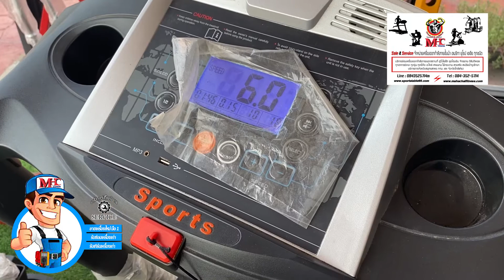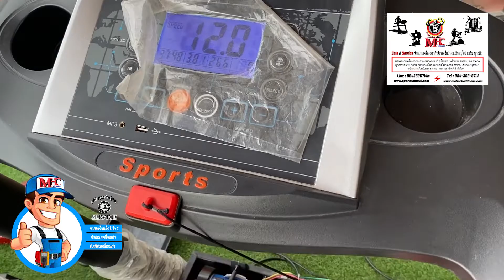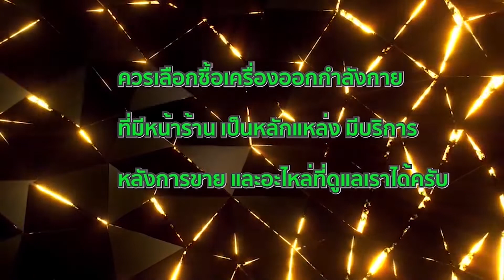ซ่อมลู่วิ่งไฟฟ้า อาการเสีย E02 4T FORTEM BE POWERFUL Sports รุ่น DK-07 2HP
ซื้อของถูกแล้วโดน...เท  แล้ว  เดินเซ มาหาร้านซ่อม

บริการหลังการขาย (ไม่สำคัญ) ตอนที่เครื่องยังดีอยู่
            บริการหลังการขาย (นั้นสำคัญ) ตอนที่เครื่องพังและไม่มีใครซ่อมให้

เพราะสถานการณ์ ณ.ตอนนี้ ต้องมีการเว้นระยะห่างทางสังคม เลยต้องบิ้วของเก่าให้กลับมาใช้งานใหม่

👉ซื้อเครื่องออกกำลังกายใหม่กับร้านที่มีบริการหลังการขายนั้นดีกว่า แต่..จะดีกว่ามั้ย (ถ้ามีอะไหล่ที่พร้อมบริการให้กับลูกค้า)

ขอบคุณลูกค้า
ทำการซ่อมแผงวงจร...อาการเสีย E02 ลู่วิ่งไฟฟ้า อาการเสียแผงวงจรช็อต !!!

ปล.ขอขอบคุณครับ ที่เห็นร้านเราเป็นอันดับต้น ในด้านสินค้าและด้านบริการลูกค้าครับ
❌⚒ เสีย..ก็บอกว่าเสีย  ❌⚒ ไม่ต้องถาม..ว่าเป็นไร..ดูให้เห็นกับตา
❌⚒เจ้าของเครื่องน่าจะรู้ดี   ❌⚒ หมดอายุการใช้งานตามกาลเวลา
✅⚙️ยังดีที่มีช่างซ่อม  ✅⚙️ยังดีที่มีอะไหล่  ✅⚙️ยังดีที่บริการถึงบ้าน...แต่เครื่องไม่ได้ซื้อที่ร้านเค้านะ ✅⚙️ก็ยังดีเครื่องกลับมาใช้งานได้ใหม่ ✅⚙️ดีกว่าไปขายของเก่า..ไม่ถึงพันบาท

👉!!สั่งซื้อสินค้าเครื่องออกกำลังกายไว้ใช้ในบ้าน หรือ ทำห้องฟิตเนสที่บ้าน "นึกถึงเรา" หจก.มหาชัย ฟิตเนส
👉สินค้าคุณภาพมาตรฐานพร้อมอะไหล่ดูแลให้ระยะยาว
👉มีทีตั้งหน้าร้านชัดเจนเป็นหลักแหล่ง
👉มีช่างพร้อมดูแลบริการหลังการขาย
👉มีอะไหล่ไว้รองรับหลังจากเครื่องหมดสภาพอายุการใช้งาน

🇺🇸 หนึ่งเดียวในจังหวัด
จดทะเบียนการค้าถูกต้องครบถ้วน ของแท้100%
มีที่ตั้งเป็นหลักแหล่ง
สั่งของร้านเราไม่ต้องกลัวว่าจะไม่ได้ของ
⛔️สินค้า (Commercial)
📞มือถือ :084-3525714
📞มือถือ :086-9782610